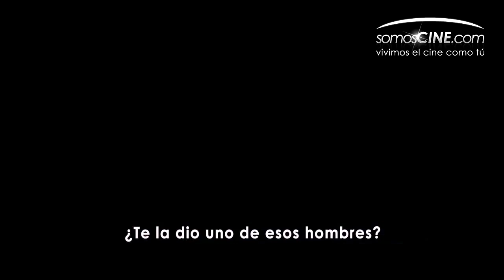El Escape (Drive) | HD Official Trailer - Subtitulado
Avance oficial HD subtitulado de Drive (El Escape), protagonizada por Ryan Gosling, Carey Mulligan, Oscar Isaac y Albert Brooks, dirigida por Nicolas Winding Refn.

Ryan Gosling es Driver, un hombre solitario por naturaleza, un personaje del bajo mundo que por las noches realiza robos a mano armada y por el día trabaja como doble en películas de acción como conductor de autos. Driver cree ser perseguido por una bolsa de dinero que lleva en su cajuela, por un grupo de mortales criminales (Albert Brooks y Ron Perlman), pero pronto se da cuenta de que los gansters lo persiguen por algo más que eso.